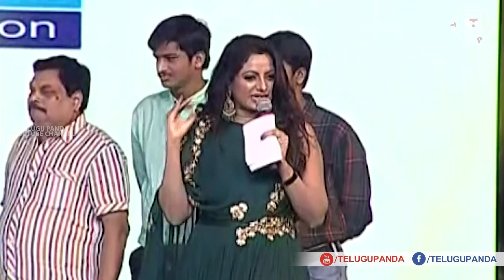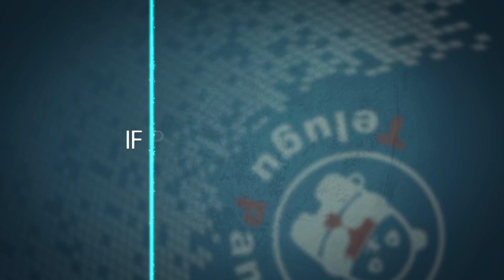Inttelligent Movie Pre Release Event | Sai Dharam Tej | Lavanya Tripathi | Telugu Panda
Inttelligent Movie Pre Release Event. Inttelligent Movie ft.Sai Dharam Tej And Lavanya Tripathi In Lead Roles. Directed By VV Vinayak. Produced By C Kalyan.